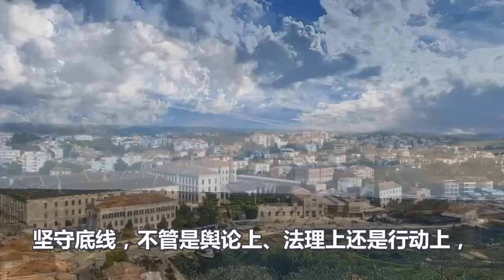乌克兰这件急事、只能求助中国、